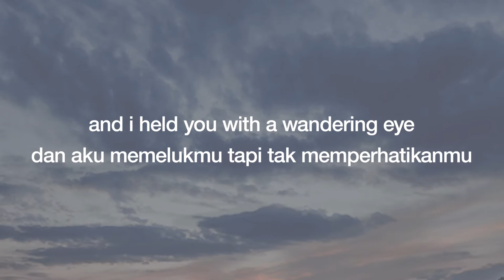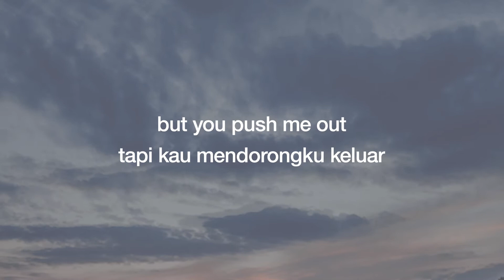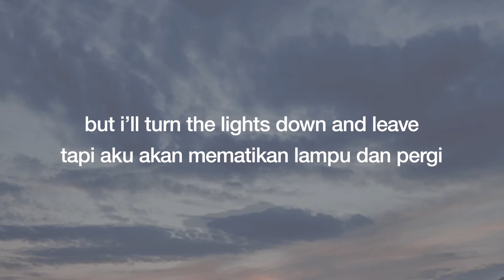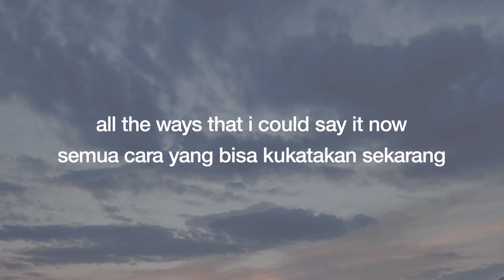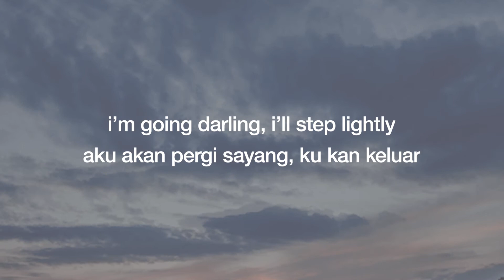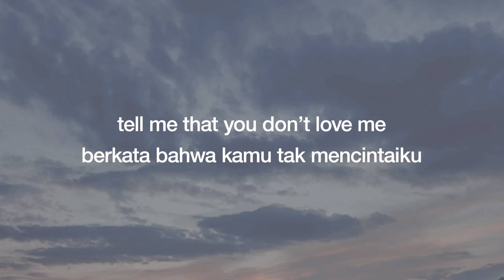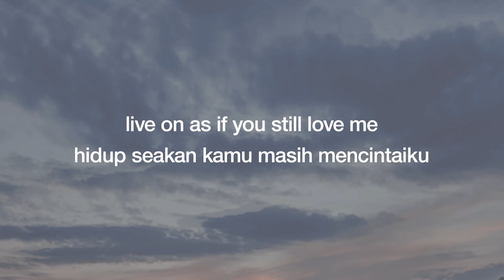Matt Maltese - Even If It's A Lie | Lirik + Terjemahan Indo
live on as if you still love me ♪

Matt Maltese - Even If It's A Lie